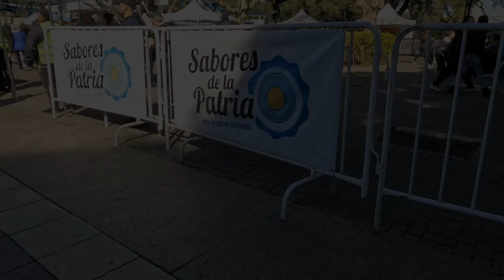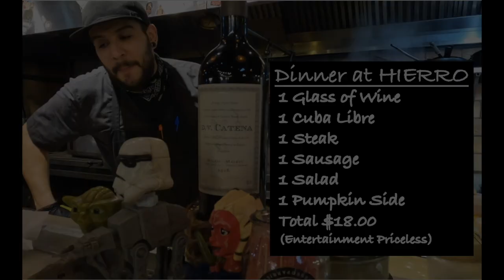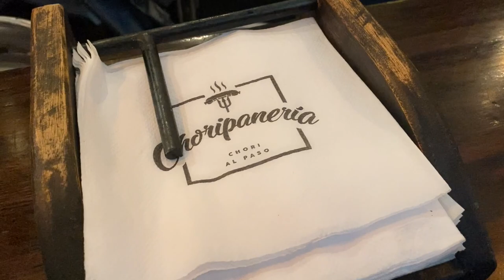Buenos Aires Travel Vlog 2022 | Let's Eat & Tango at the San Telmo Market in Argentina!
Have you been to the San Telmo Market in Buenos Aires?  Oh, you have to go! Take a sneak peek with me as we eat some amazing food at affordable prices, plus check out the local vendors on a busy Sunday afternoon, and lastly, enjoy some impromptu Tango!

Buenos Aires is a wonderful city, let me show you around! Join me for a quick tour of the San Telmo Market.

Kind of a Party: Mini Vandals
Simons Song: Dan Lebowitz
TipToe Out the Back Door: Dan Lebowitz